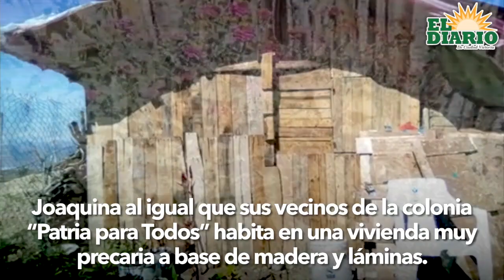𝗥𝗲𝘀𝗶𝘀𝘁𝗲 𝗰𝗿𝗶𝘀𝗶𝘀 𝗰𝗼𝗻 𝘀𝘂 𝗵𝘂𝗲𝗿𝘁𝗼 𝗰𝗮𝘀𝗲𝗿𝗼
Joaquina García no es de las mujeres que esperan a que todo les caiga del cielo.